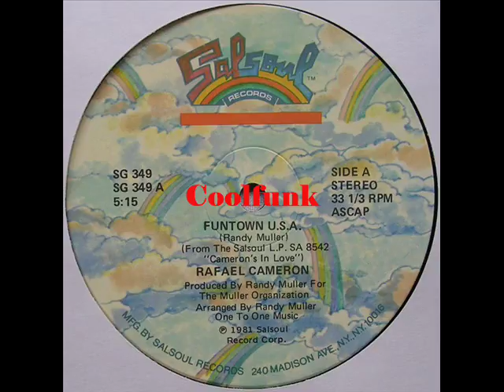Rafael Cameron - Funtown U.S.A. (12" Funk 1981)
Funk

Funtown U.S.A. (12" Funk 1981)